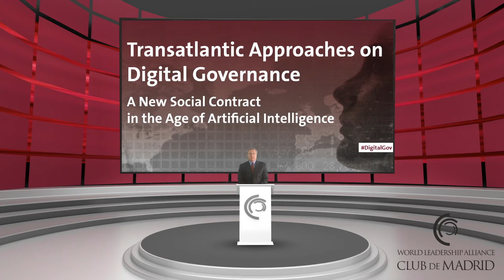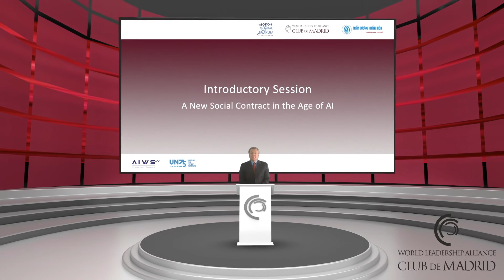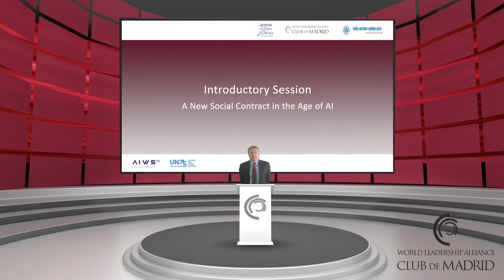#4 Introductory Session: A New Social Contract in the Age of AI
Wed, 16 SEPTEMBER 2020: Transatlantic Approaches on Digital Governance: A New Social Contract in the Age of Artificial Intelligence